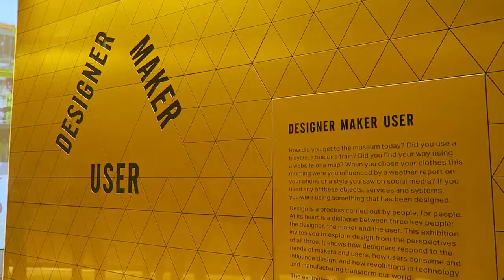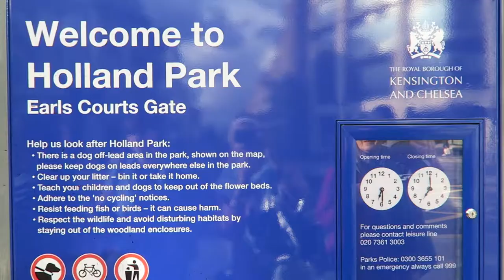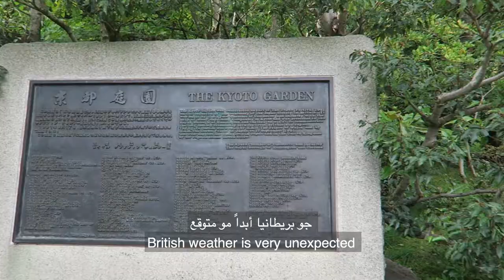لندن فلوق: متحف ومنتزة London Vlog: Design Museum and Holland Park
In this video/محتوى الفيديو:
فيديو سريع عن متحف التصميم في لندن ومنتزة هولاندا اللي جنبه
This is a quick video about the Design Museum and the Holland Park in London.